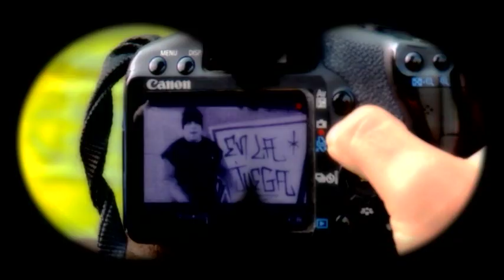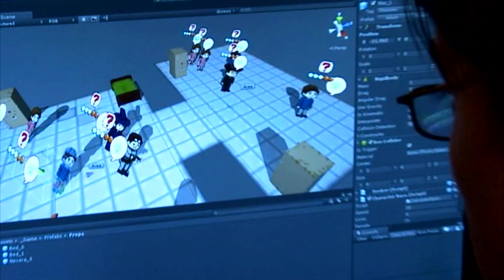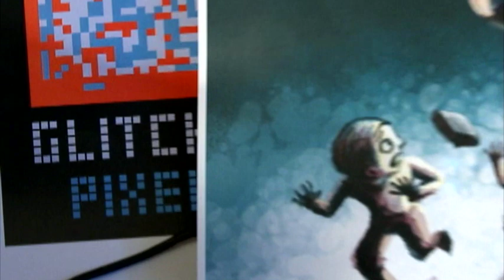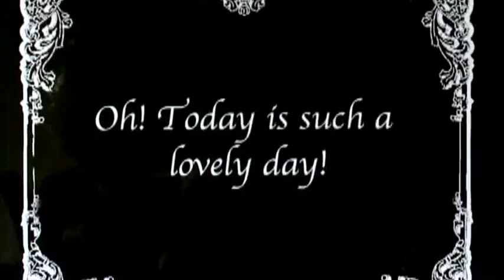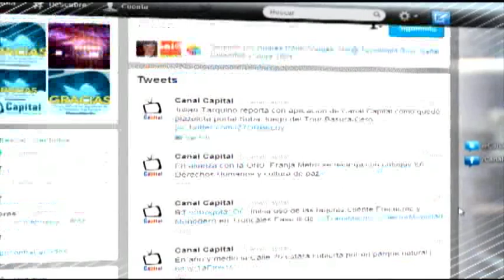Distrito Cultural - capítulo 34